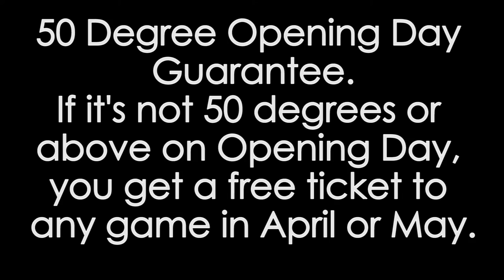The Red Wings Office: Episode 7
Red Wings 50-Degree Opening Day Guarantee: If the temperature doesn't reach 50 degrees on Opening Day, April 9, everyone with a ticket to Opening Day will get a FREE ticket to any home game in April or May!